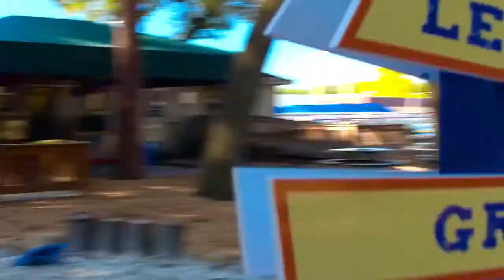The Bolles School - Signs Now National Promotion